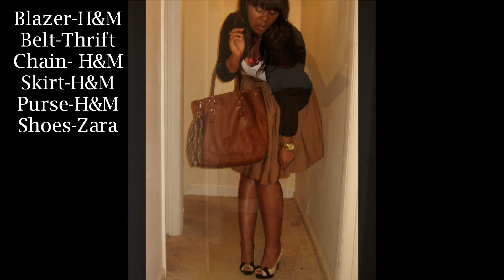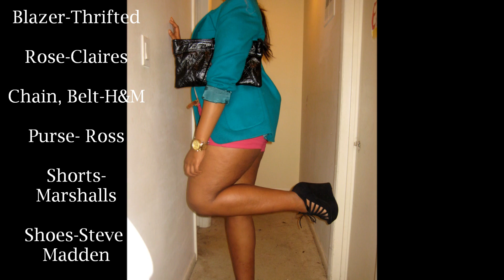lookbook: 7 Ways to wear a basic white T-Shirt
WATCH IN HD! like my facebook page =)